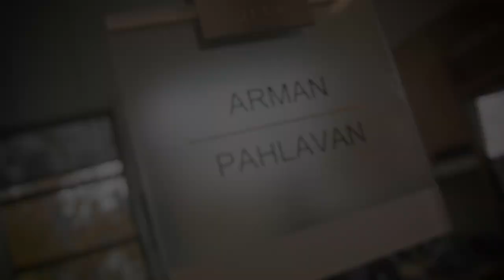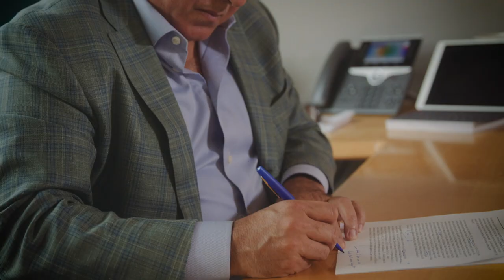Arman Pahlavan - Emerging Companies & Venture Capital Law Attorney Profile - Perkins Coie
Transactional business attorney Arman Pahlavan advises venture capital and private equity funds and their portfolio companies across their legal needs. He counsels them on mergers and acquisitions, corporate finance, intellectual property transactions and fund formation matters. Arman has extensive experience advising clients with emphasis on cross border transactions for corporate clients and in his investment company practice. His knowledge runs across industry lines including software/mobile, AR/VR, cryptocurrencies/blockchain, digital health/life sciences, and energy technologies.

With an aggregate transaction value measured in billions, Arman represents clients based in Silicon Valley and throughout the country and abroad in a multitude of transactions. He has served as fund counsel to various funds and represented public companies and foreign private issuers in their securities matters.

Topics he has spoken on include term sheet best practices and funding strategies for emerging companies, smart grid investments, robotics and artificial intelligence. Arman is active in the investment community and has been able to garner first institutional round investments and CEO placements for his clients over the years to advance their growth and funding prospects.

His recent private equity transactions have included TSG’s buy-out of IT Cosmetics and the leveraged buy-out Sigma International with Frontenac Capital and subsequently with Fairfax as PEG sponsor.

Arman’s investment fund clients have included Benhamou Global Ventures, Sofinnova Ventures, Invesco, The VR Fund, Tomorrow Ventures, Vedanta Capital, Novirian Capital, Invesco Private Capital, Claremont Creek Ventures, Kleiner Perkins, Lux Capital, Think+ Ventures and NEA. In addition to establishing traditional private funds, Arman has been tapped by sovereign wealth funds to establish their investment structures in the U.S. and abroad.

Arman routinely represents Special Committees and Board of Directors of publicly traded and growth companies in connection with bet-the-company complex litigation and corporate matters.